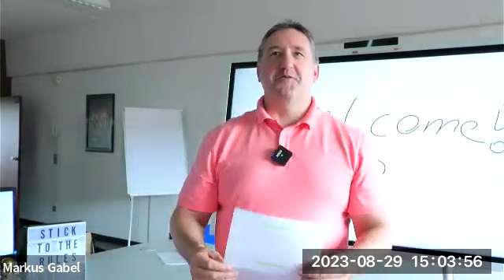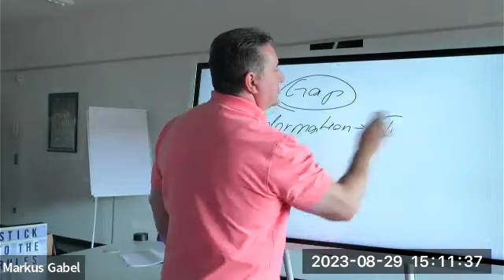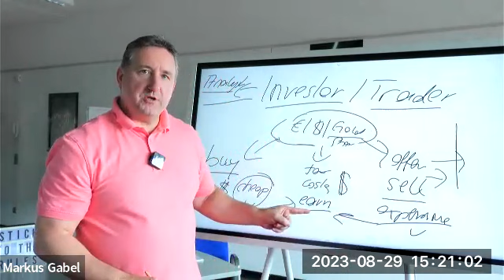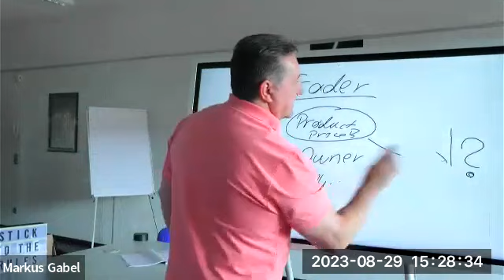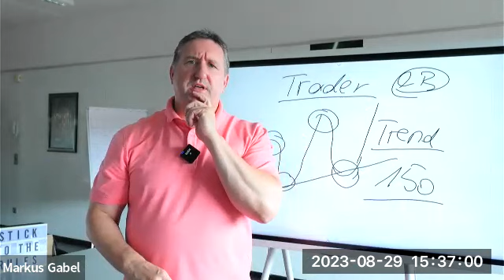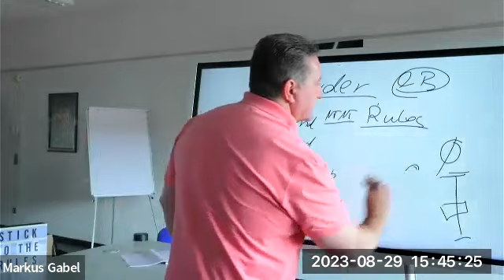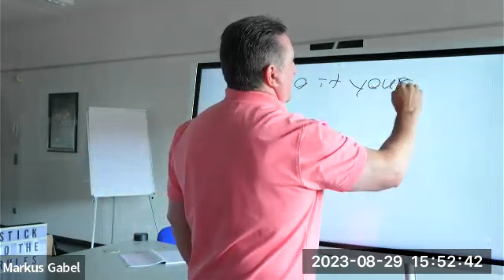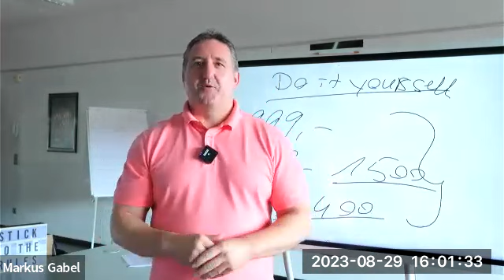⏰ Synergy Traders #47: Achieving Real Trading Success With Logic with Markus Gabel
Title: ⏰ Synergy Traders #47: Achieving Real Trading Success With Logic with Markus Gabel of DowHow-Trading.com

Recorded on Tuesday, September 5th, 2023 as part of the Synergy Traders #47: "Fibonacci & Elliott Wave 2023 Conference" event, hosted by FXTradersEdge, TradeOutLoud, and TimingResearch.

Bonus...
⚡ eBook: "9 Experts' Favorite Indicators"